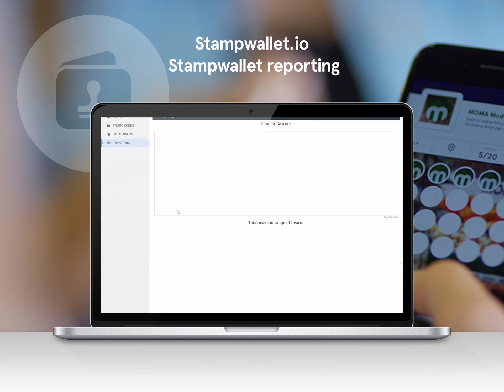Stampwallet loyalty platform - Stampwallet reporting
We're updating our analytics and insights end of june 2016. Our current analytics give insight about: users, genger, store visits, redeemed cards and rewarded stamps. We will update our system end of this month and expand with even more data! for more information.